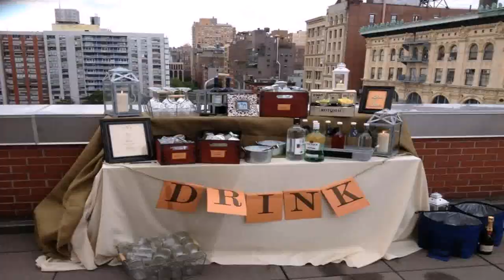Birthday Party Decoration Ideas At Terrace